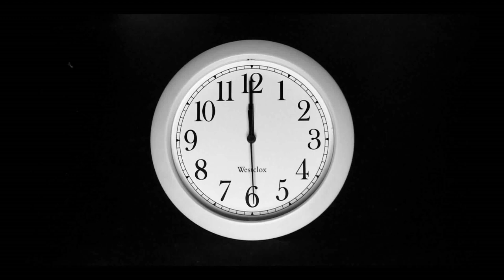"พอดีคำ" ไป "โพลีพลัส" กลับมา!!! เร็วๆนี้ละครทางช่อง7 ไปดูผลงานละครบู๊ทั้งหมดที่เคยสร้างมา ปังปัง!!!